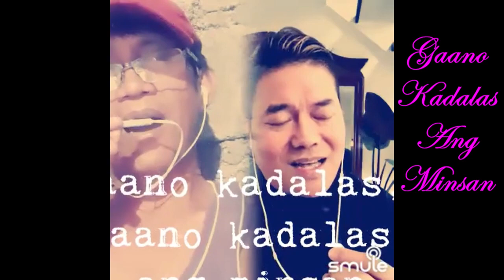Gaano Kadalas Ang Minsan Feat. Arnel (California Boy's Music Duo Song Cover Compilation)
Music Duo Compilation Song Cover
Featuring: Arnel
                    (Smule Singing Sensation)
Featured Songs:
       Gaano Kadalas Ang Minsan
Bonus Feature: Solo Song Cover for Gaano Kadalas Ang Minsan.

It is my privilege to have been given the permission from my guest performers to use them as my tool to let the world know that there are a lot of positive things a person could do to break boredom in a safe manner.
The videos were sent and retrieved from subscribers and we would like to give credits to the owners /composers of the original songs/backings used hereof without any intent for copyright infringement.
(Basil Valdez)
Lyrics
Gaano kadalas ang minsan lang ka mahagkan?
Sindalas na rin ng dami ng bituing waring walang hanggan
Dahil sa labi ko'y laging mararamdaman
Kahit sandali, halik mo'y dumampi minsan
Gaano kadalas ang makapiling kang minsan?
Sa 'ki'y sindalas ng walang wakas, saglit mang magpisan
Dahil sa gano'ng paraan lang mag-iisa
Kung magsasanib ang dalawang dibdib, 'di ba?
Ngunit kung pag-ibig ay hindi rin lang wagas
Mabuti pa, mabuti nga, mabuti ang hanggang maaga'y magwakas
Pagkukunwari'y itago man ay lalabas
At minsan kang matuklasan, hapdi'y walang kasingdalas
Gaano kadalas ang minsan mo akong saktan?
Kahit minsan lang, sa aki'y para bang walang katapusan
Gaano kadalas ba ang puso'y namamatay?
Gaano kadalas, gaano kadalas ang minsan?
Dahil ang pag-ibig, kung hindi rin lang wagas